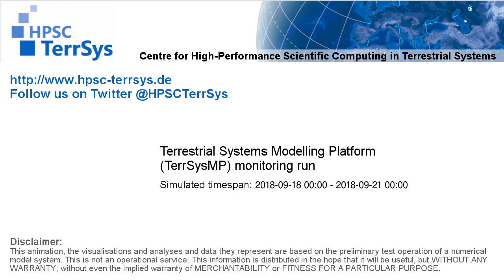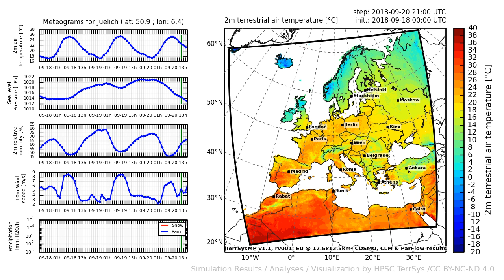TerrSysMP monitoring run 2018-09-18 - 2m terrestrial air temperature - Europe (72h)